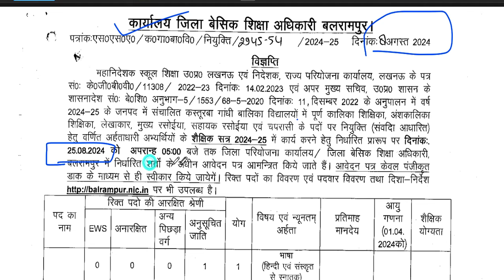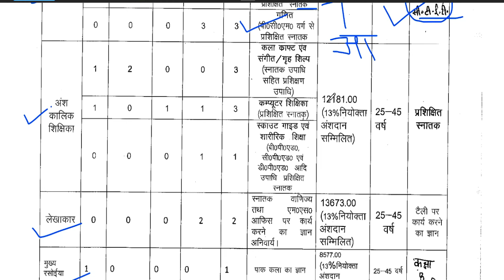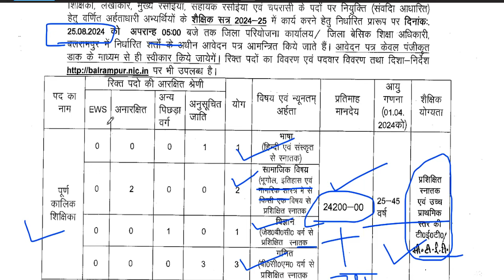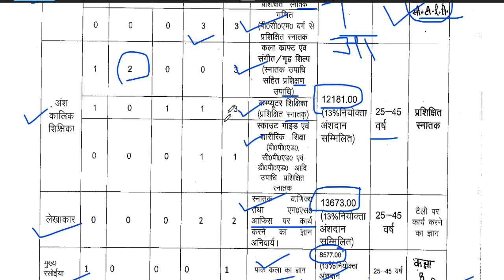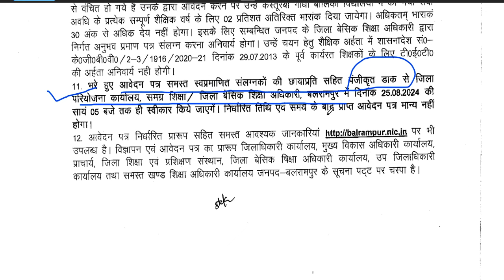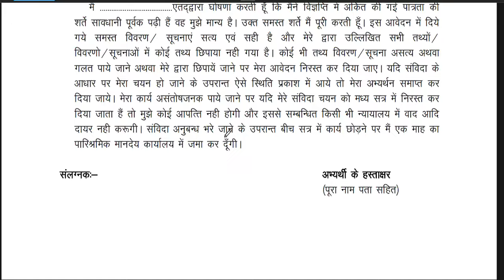KASTURBA BALIKA SCHOOL VACANCY मे आई नई भर्ती | जल्दी आवेदन करे | बिना फीस आवेदन | AGE, SALARY,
नमस्कार ,students  sabhi  Gov. private vacancy se sambandhit information apko channel per milti hai|| | KASTURBA BALIKA SCHOOL VACANCY मे आई नई भर्ती | जल्दी आवेदन करे | बिना फीस आवेदन | AGE, SALARY, KVS मे सभी पोस्ट मे आई नई भर्ती | जल्दी आवेदन करे | RAGISTRATION 10 अगस्त तक | बिना फीस आवेदन   13 कस्तूरबा बालिका विद्यालयशिक्षक NEW VACANCY NOTICE OUT || KGBV शिक्षक भर्ती  form || how to applyKVS बाल वाटिका  NEW VACANCY NOTICE OUT || KENDRIYA VIDHYALAYA शिक्षक भर्ती   form || how to apply
1241 POST || KASTURBA GANDHI BALIKA VIDHYALAYA TEACHER RECRUITMENT || COMPLETE INFORMATION1241 KGBV TEACHER VACANCY 2023 |💯% OFFICIAL NEWS